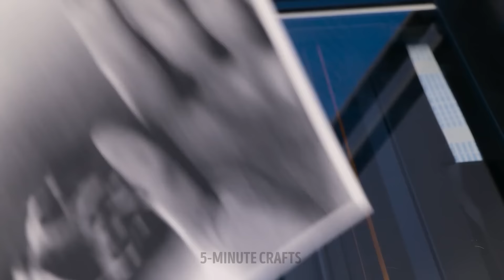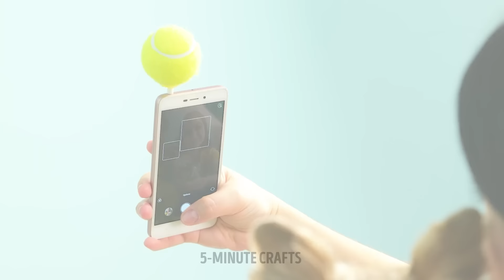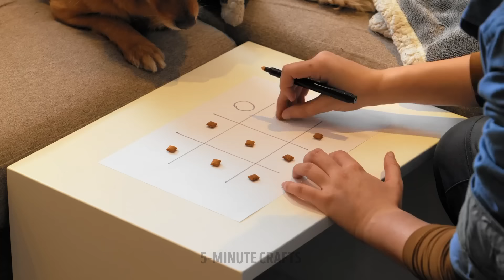Cute Pet Hacks And Crafts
Pets are a significant part of our lives. That's why we want to help you spend incredible moments with your puppy or your cat. Get ready to make crafts that compliment your pet's style, you will learn to create unique accessories, and we will also give you tips to have fun with your animals and teach them many tricks. Let's start with all the ideas we have for you.

Today we will give you cute pet hacks and pet crafts that you should try this week. Learn how to use your dog's paw print to create an amazing dog name necklace. If your dog messes the floor a lot, we show you a gadget that will help you clean his paws. Put together a game to keep your pet entertained at mealtime. You can even give him prizes creatively.

TIMESTAMPS:
01:24 – Memories in photo
04:18 – DIY play station
08:55 - Dog traps
11:29 – Have fun with your cat